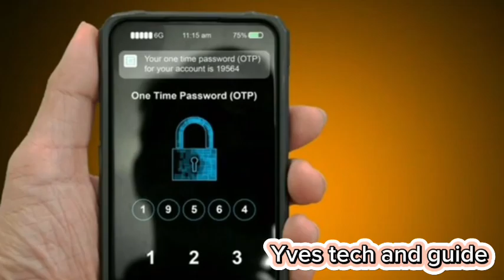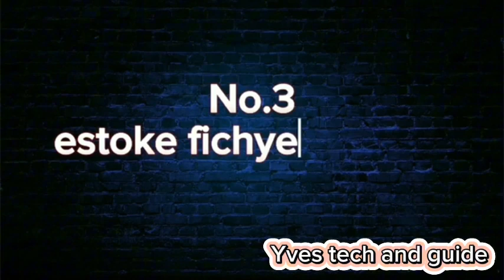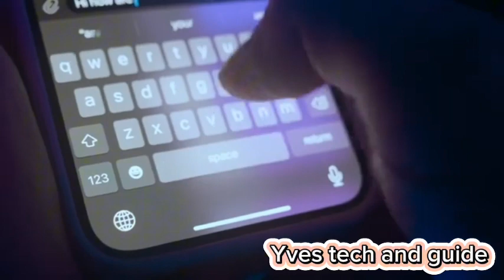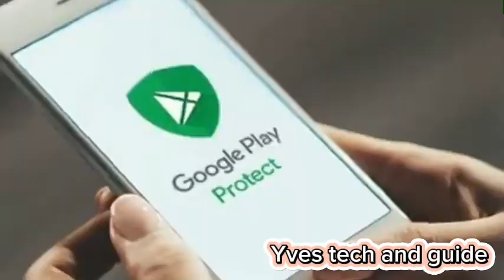Eske ou konnen si ou fè 5 erè sa yo sou telefon ou,tout enfomasyon pèsonèl ou yo riske pibliye